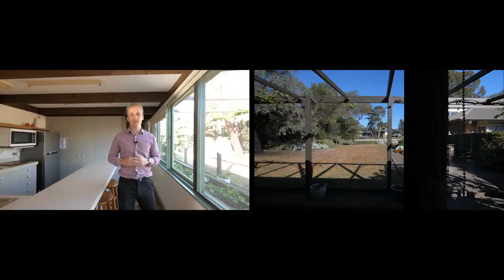3 Gladesville Boulevard, Patterson Lakes | Mitchell Torre Real Estate